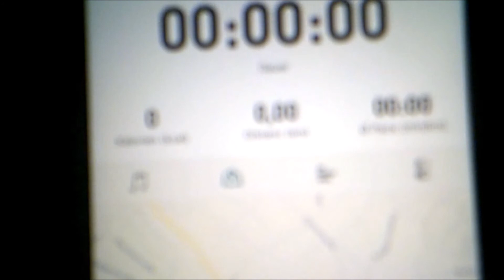Daily Vlog 31 1 2021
Musik Von audio jungele